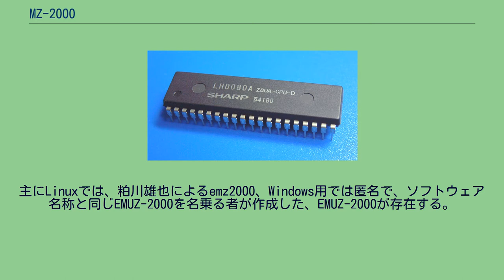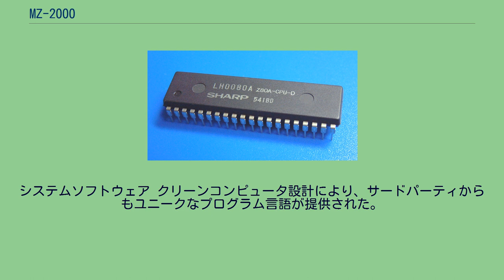MZ-2000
MZ-2000（エムゼット にせん）は、シャープが1982年、MZ-2200（エムゼット にせんにひゃく）は、シャープが1983年に発売した8ビットパーソナルコンピュータである。
基本設計が同様なマイナーチェンジモデルであるMZ-2200についても、本稿で記述する。
SHARP LH0080A(Z80A) 標準価格 218,000円 システムソフトウエア マニュアル その他 1983年7月17日発売。
基本仕様はMZ-2000と同じである。
以下に相違点のみ記載する。
標準価格 128,000円 システムソフトウエア マニュアル 異なる部分以外は、MZ-2000の添付品と同様である。
MZ-1Z002のマニュアルが増えている。
その他 近年のコンピュータの高速化によって、ソフトウェアでMZ-2000/2200相当の動作を実現するプログラムが作られるようになった。
主にLinuxでは、粕川雄也によるemz2000、Windows用では匿名で、ソフトウェア名称と同じEMUZ-2000を名乗る者が作成した、EMUZ-2000が存在する。
ディスプレイ 補助記憶装置 なお、3インチフロッピーディスクドライブが1983年のマイコンショウでMZ-1F06として、参考出展されているが未発売である。
プリンタ その他 補助記憶装置 その他 BASICのみで書かれたソフトウェア、並びに、テキストベースのソフトウェアにおいては、MZ-80Bのソフトウェアの多くも利用可能である。
解像度の変更と、グラフィックプレーンの数の違いにより、グラフィック画面についてはローレベルな処理を伴う場合互換性が無い。
表示周りの条件や、記憶装置の条件さえ満たせば、MZ-2000とMZ-2200は同じソフトウェアが動作し、MZ-2200「専用」品はカラー表示を必須とするものである。
パレット機能を内蔵していないため、MZ-2000用のソフトウェアをMZ-2200でカラーCRTを使う場合、1ページのみの場合は青一色での表示になり、複数プレーンでの表示の場合該当するプレーンの色で合成表示される。
その為、スクリーンバッファとして複数ページを利用したソフトウェア等では表示画面がサイケデリックなものになったり、複数の色でちらつくような表示になるものもある。
MZ-2200発売後に発売されたソフトウェアによっては、カセットのA面をカラー対応のMZ-2200向け、B面をモノクロ対応のMZ-2000向けといった提供をしたものもあった。
システムソフトウェア 型番のハイフンの次が1で始まるものはカセットテープ、2で始まるものはフロッピーディスクによる供給である。
その多くが、モニタMZ-1Z001Mを含み、標準から拡張されている部分はBASIC本体で直接サポートされるため、データレコーダなしでバイナリを取り扱うことには制限があった。
システムソフトウェア クリーンコンピュータ設計により、サードパーティからもユニークなプログラム言語が提供された。
ゲーム その他